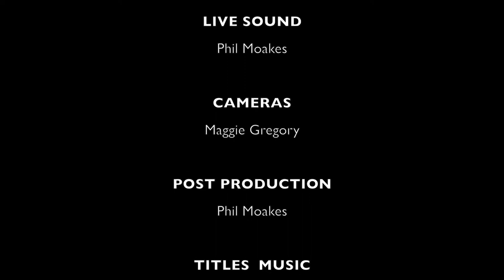Nia Nicholls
SOUNDCHECK featuring NIA NICHOLLS

live at
The Old Firestation, Frome
on
Sat 16th June 2018

Nia Nicolls is an 18 year old UK singer/songwriter. Nia has been writing songs since the age of 7 and started playing the guitar and performing publicly at 10. Whilst still only 13 years old, Nia
went to Nashville and has been back almost every year since. Last year, Nia recorded her song "I Chose You" at Beaird Music in Nashville. The song's lyrics have been quoted by artists such as Larry Raspberry from the 60's band, The Gentry's, who said he wished he had written the line "Why would you want vintage when you could have new?". The song has since peaked at Number 4 on WBCW Top 20 Charts and was made Track of the Week on Wandsworth Radio, London.

Nia's music is heavily influenced by Country artists such as Shania Twain, Taylor Swift and Kacey Musgraves and she has received support from Matt Jessup (Gary Numan band) and the legendary Dean Friedman.

Nia  (Vocals, Guitar)

NIA NICHOLLS PERFORMED
Mama's Broken Heart (Musgraves & Lambert)
He's Not You
Wide Open Spaces (Susan Gibson)
Honestly I Tried
Viva La Vida (Coldplay)
Lie
Back Up
Bette Davis Eyes (Weiss & DeShannon)
Drops Of Jupiter (Pat Monahan)
Nervous

LIVE SOUND
Phil Moakes

CAMERAS
Maggie Gregory

POST PRODUCTION
Phil Moakes

TITLES  MUSIC
'Sex,  Drugs & Whiskey' by Max Brodie

CREDITS  MUSIC
'Deserts 3' by Playing In Tongues

Soundcheck is a Visual Radio Arts Netcast